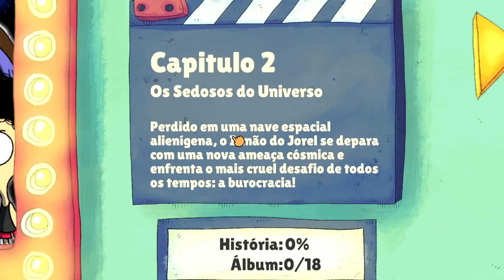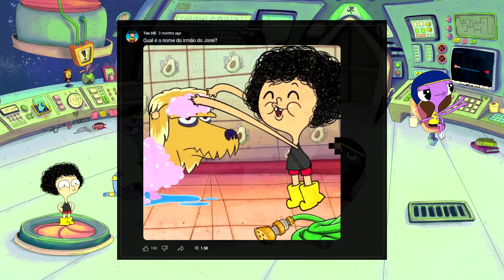CHEGOU O CAPÍTULO 2!! IRMÃO DO JOREL (O Irmão do Jorel e o Jogo Mais Importante da Galáxia)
O Irmão do Jorel e o Jogo Mais Importante da Galáxia” é uma aventura de point and click sobre um menino de oito anos que vive com sua excêntrica família à sombra de Jorel, seu belo e popular irmão. Baseado na premiada animação brasileira “Irmão do Jorel”.

🎮 O IRMÃO DO JOREL E O JOGO MAIS IMPORTANTE DA GALÁXIA